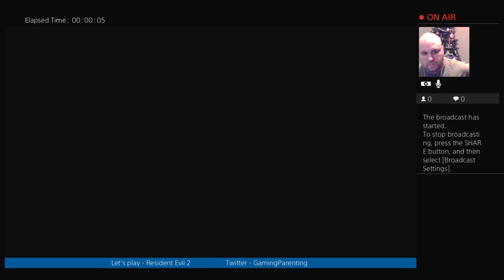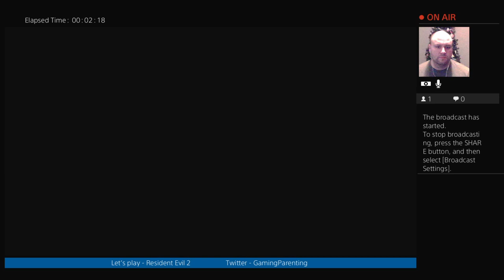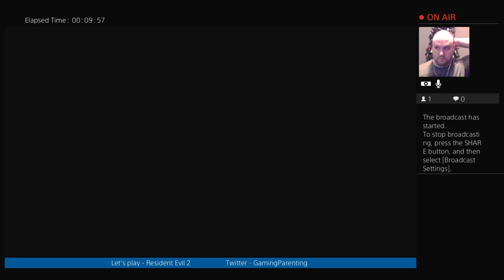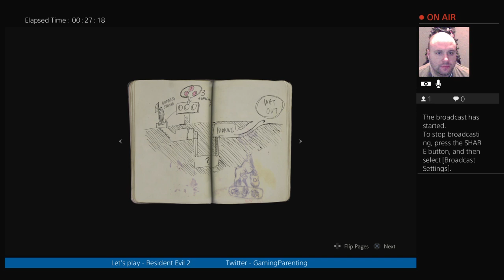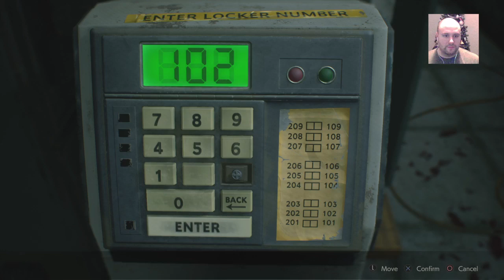First time playthrough - join me for the fun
First attempt at the Resident Evil 2 remake. Never played these really as kid back on the PS1 so wanted to see what I am missing out on. It is really fun.